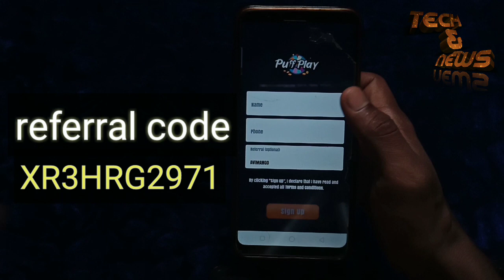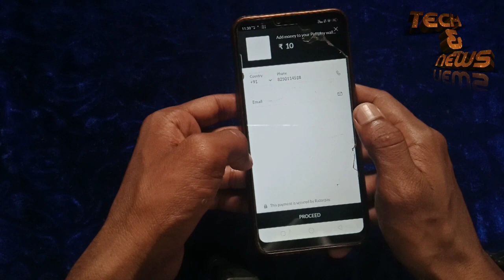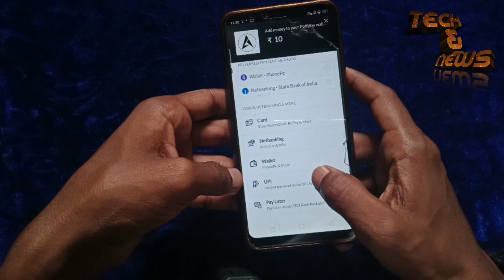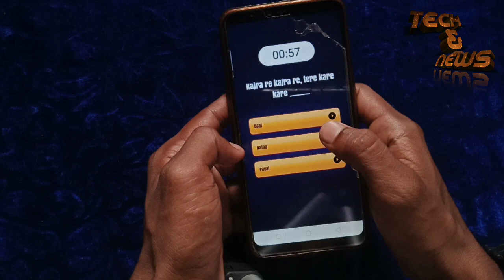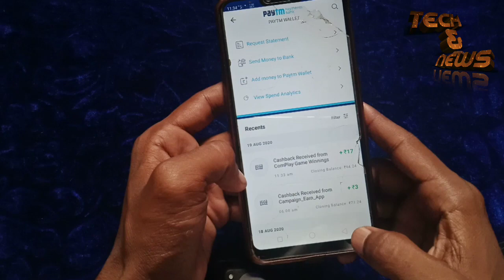Top best earning app | earn money online | new earning app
Referal code:- XR3HRG2971